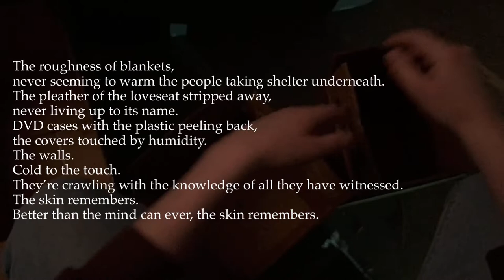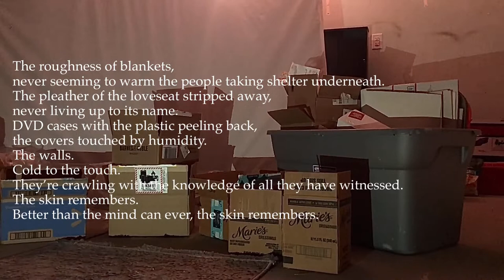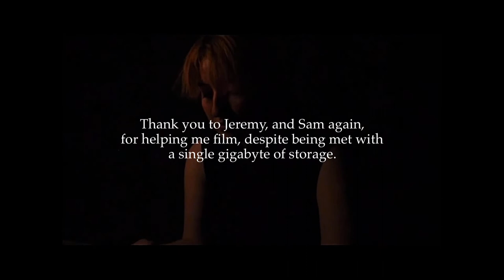Empty Boxes. - A Visual Poem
my final for music technology i.

enjoy my work? consider leaving me a tip on ko-fi !! you'll directly be helping me get a little bit closer to my goal of getting a laptop that doesn't crash at start-up.

some additional notes on this piece, and general life questions:
as you might notice in the afterward, i mention "a single gigabyte of storage." and i'm left here, still, just in utter disbelief. what benefit does an sd card with a single gb provide anyone? what can one do with 1 gb... get about a minute of footage before watching the camera, flash its screen "OUT OF STORAGE" just to spite you??? it could be worse